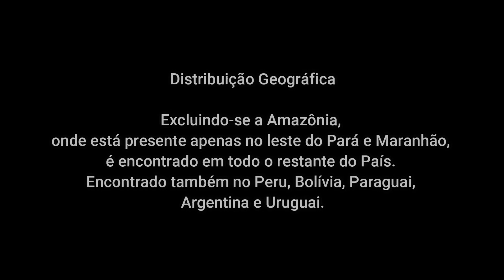Canto Mateiro do Passaro Preto na Natureza Mais Conhecido como Melro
Pássaro-preto
O pássaro-preto é uma ave da ordem Passeriformes, da família Icteridae.
É também conhecido como graúna (derivado do tupi “guira-una” = ave preta), chico-preto (Maranhão e Piauí), arranca-milho, chopim, chupim (São Paulo), chupão (Mato Grosso), assum-preto e cupido (Ceará), melro e craúna (Paraíba).

Galera para quem quiser conhecer mais sobre algumas aves acesse a nossa playlist aqui;